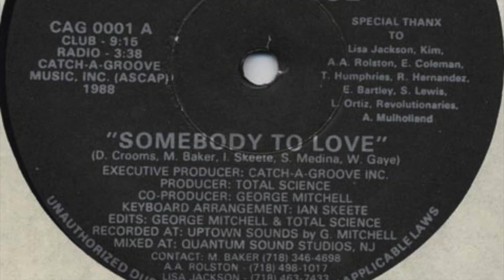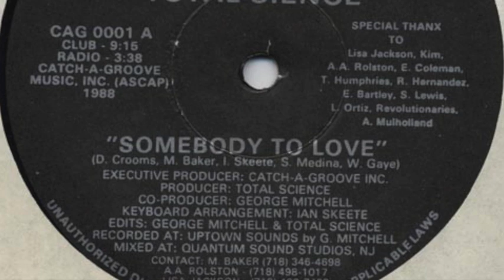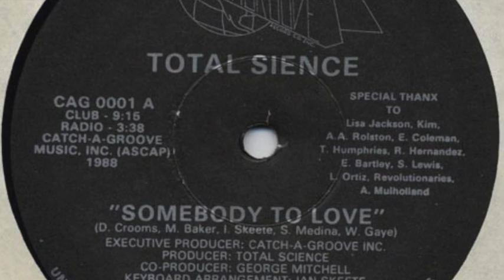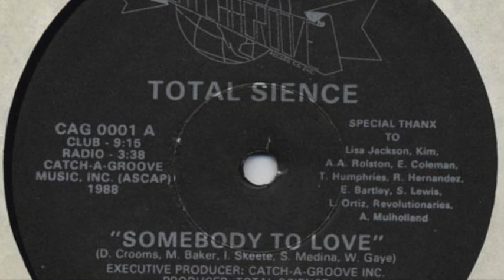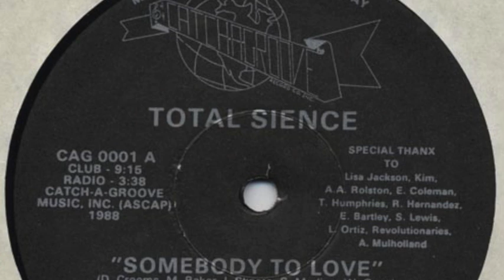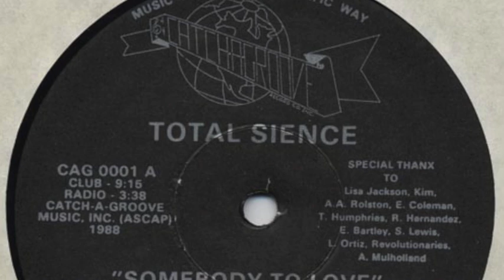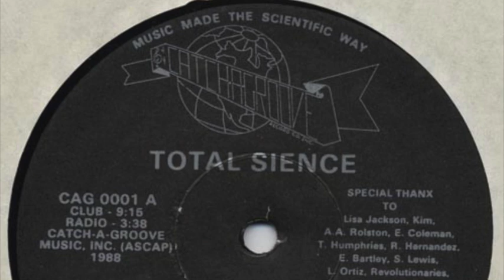Total Sience - Somebody To Love (Club Mix)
Label: Catch-A-Groove Record Co. Inc. ‎– CAG 0001
Country: US
Released: 1988